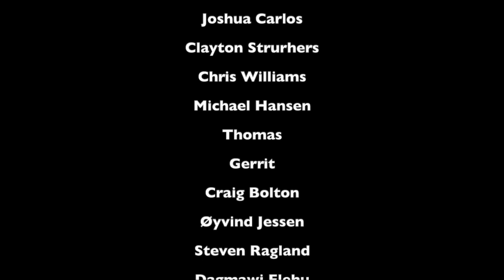First Reaction to RAINBOW - STARGAZER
BLOWN AWAY.
This song, this arrangement and this singer.
I'm still shook. I loved every second of if, and I need more.

If you did not know this song, (like me) treat yourself! 😍
If you already know the song, treat yourself again! 😍

Love you!!
Sabina